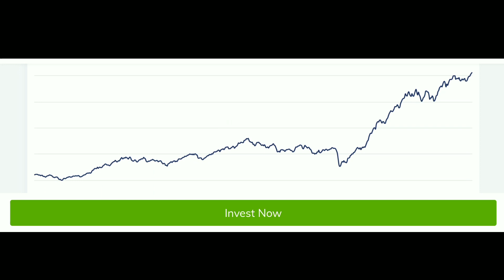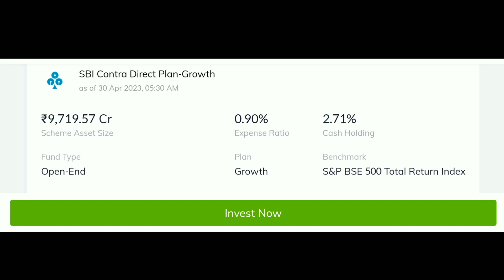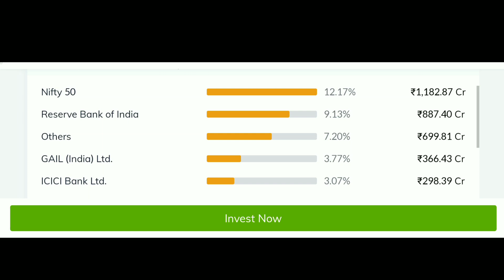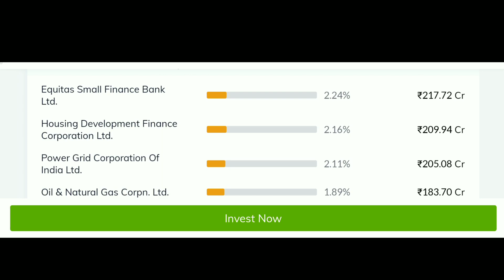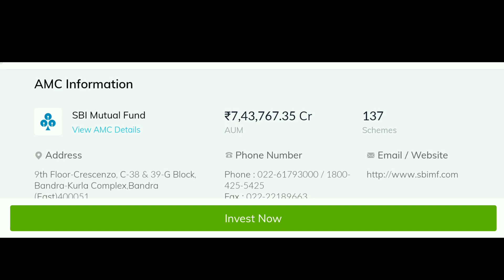ये फंड देगा पैसों की बारिश । SBI contra mutual fund direct plan complete analysis. value oriented.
sbi contra mutual fund complete analysis.
best mutual funds for sip or Lumpsum.
mutual funds for long term investment.